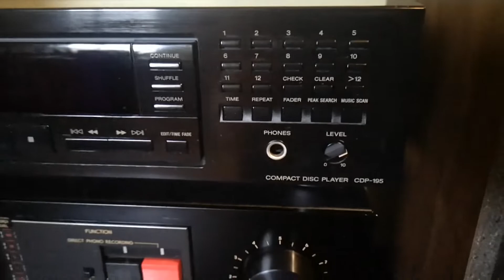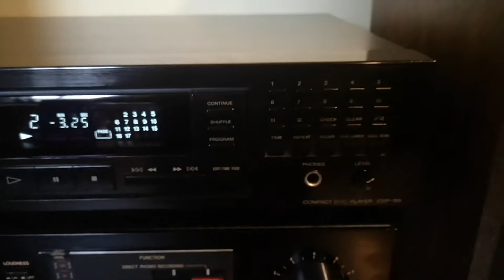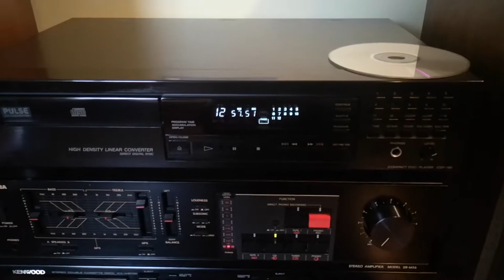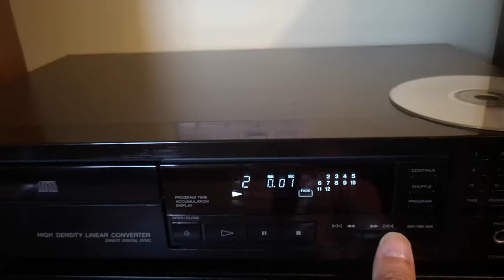SONY CDP 195-Compact cd player